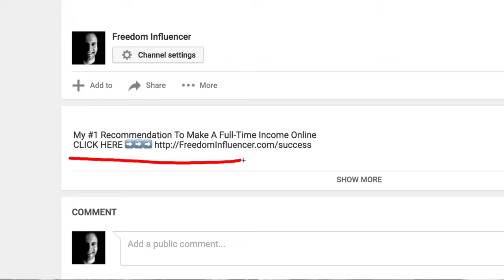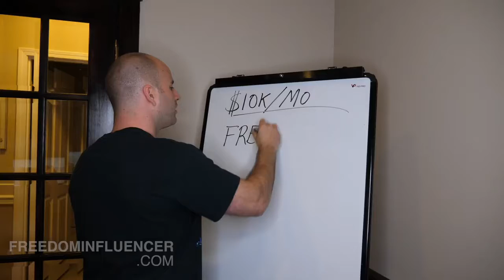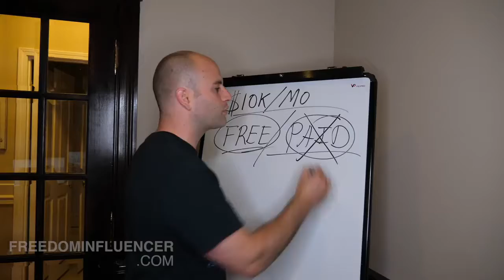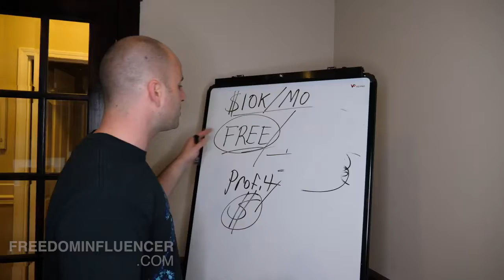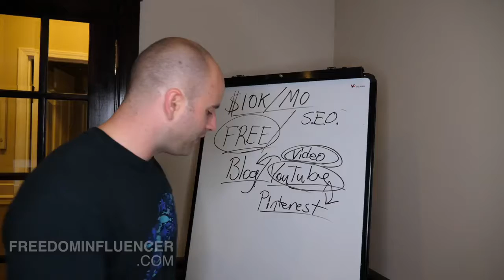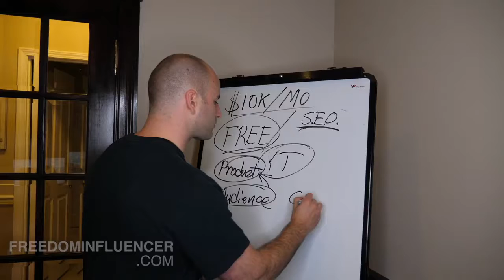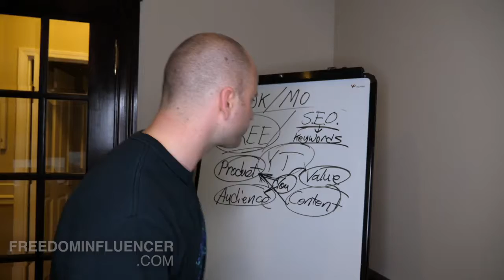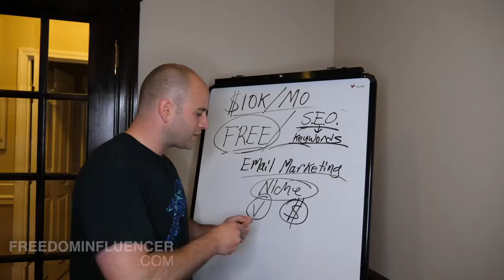Make Money - FREE TRAFFIC I Used To Make $10K PER MONTH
make money
how to make easy money online
make big money online
can i make money online

what is make money online
learn how to make money online
make money online reviews
best easy ways to make money online
what is the best way to make money online
the best and easiest way to make money online
find a way to make money online
how can i make a lot of money online
who to make money online
where can you make money online
is there a way to make money online
how to make small money online
best way to make good money online
what is the easiest way to make money online
help me make money online
how to make money online blog
is there any way to make money online
is there any real way to make money online